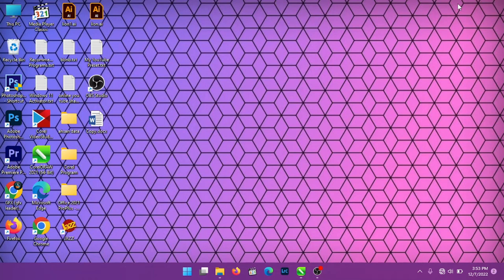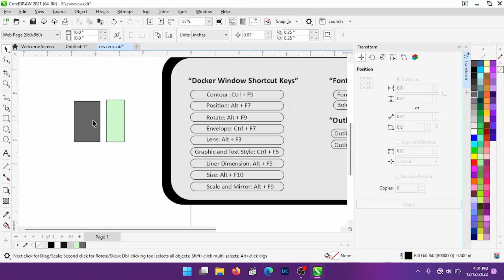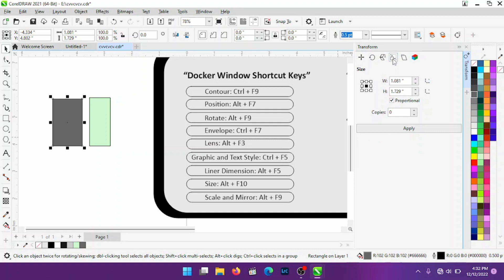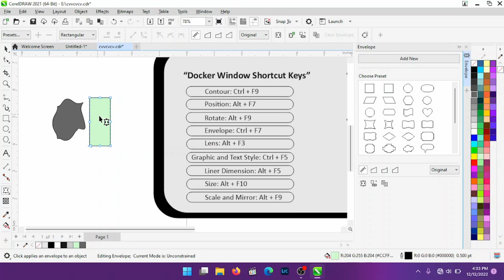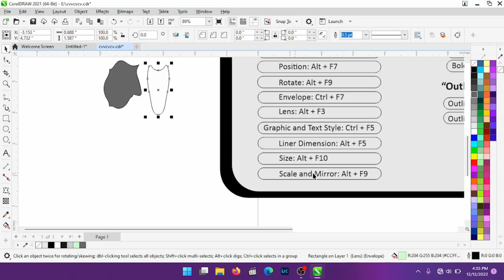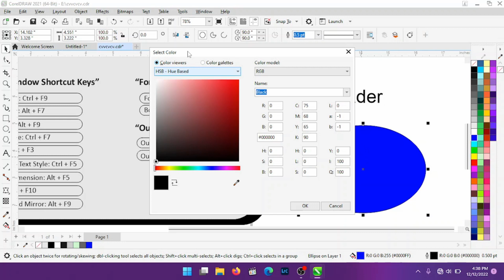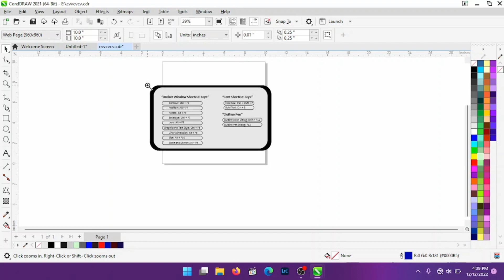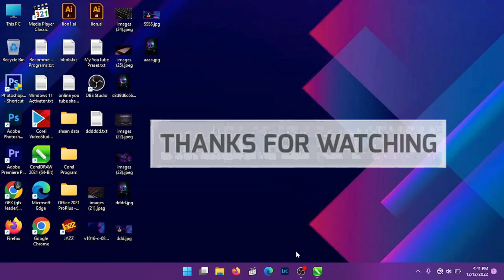CorelDraw Shortcut Keys In Hindi And Urdu | CorelDraw All Shortcut Keys With Detail | GFX Leader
A.O.A...
Hlo Guys Welcome Back With New Video...
In This Video I Tells You About All Shortcut Keys Of CorelDraw. And How Open All Shortcut In CorelDraw On One Click. This Will Motivate Me To Make More Videos for You.

Difference Between RGB and CMYK Link :
Difference Between RGB and CMYK | What is RGB and CMYK | D\B Soft Copy and Hard Copy | GFX Leader.